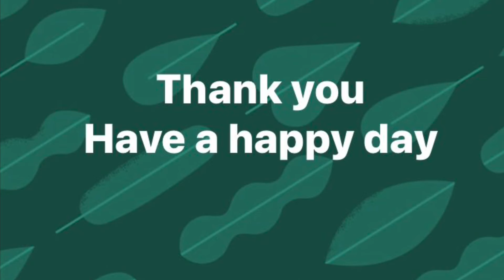One Man in Train, Bus and Truck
Solusi untuk mengatasi kekurangan tenaga kerja sekaligus hemat biaya pengiriman yang akan menurunkan harga barang